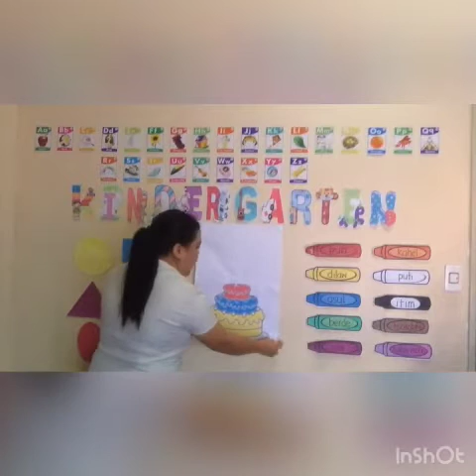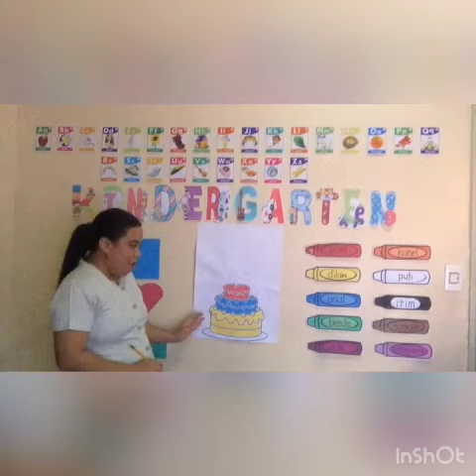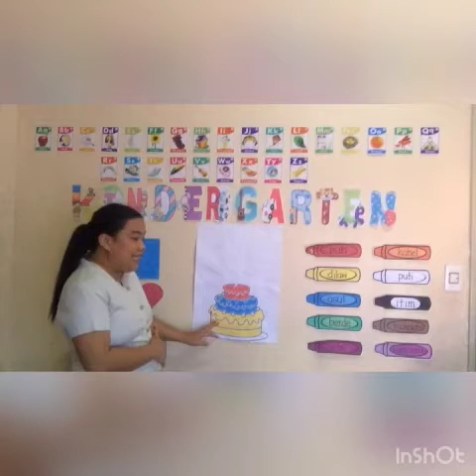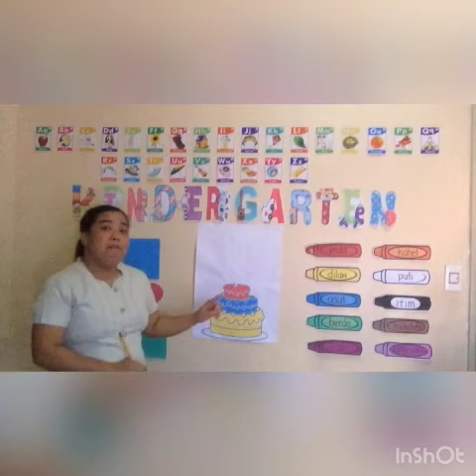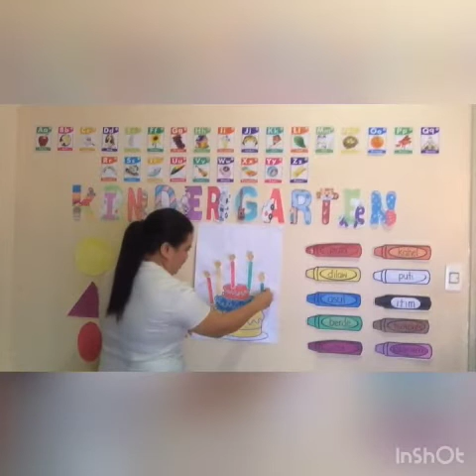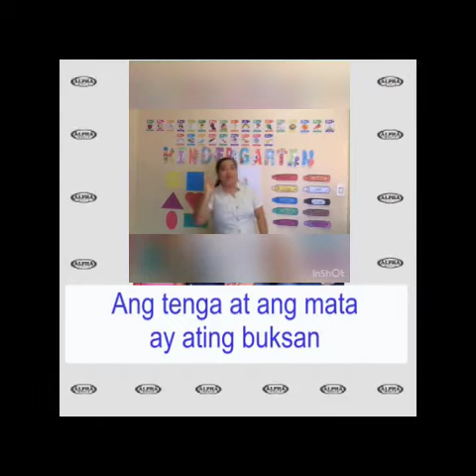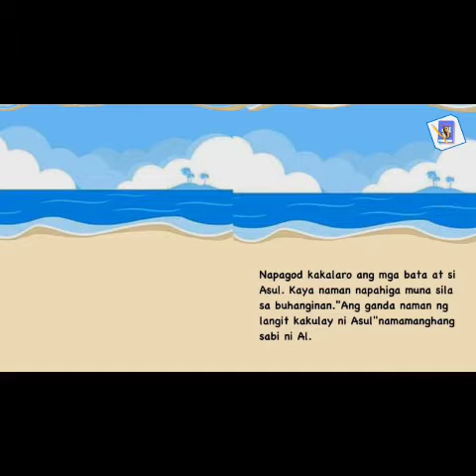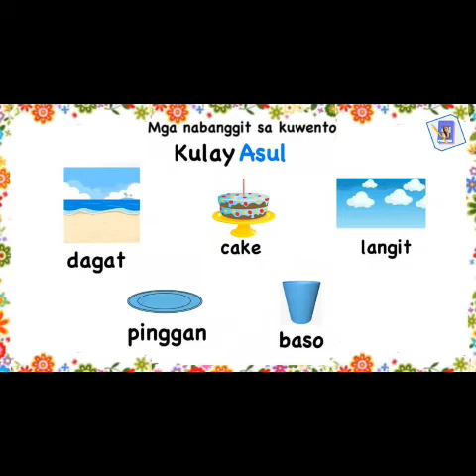Week 1 Tuesday 1